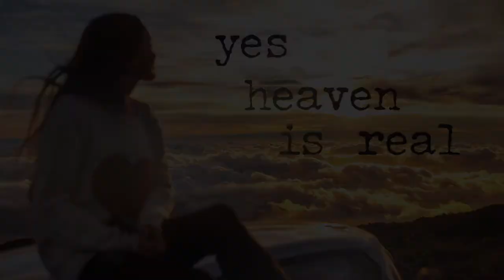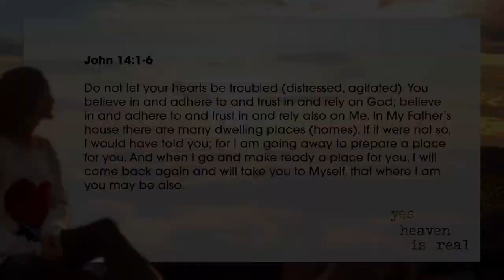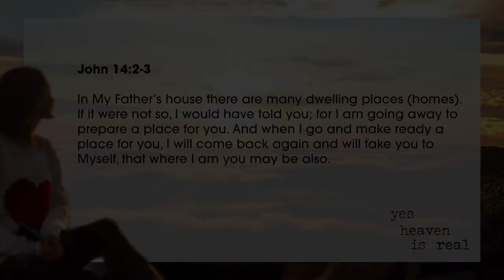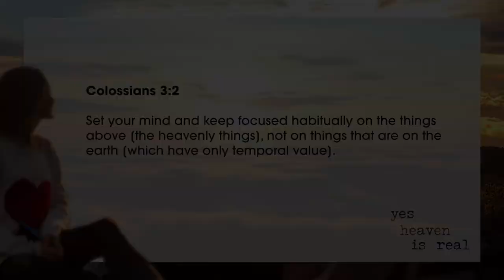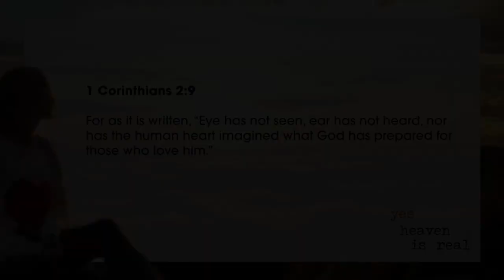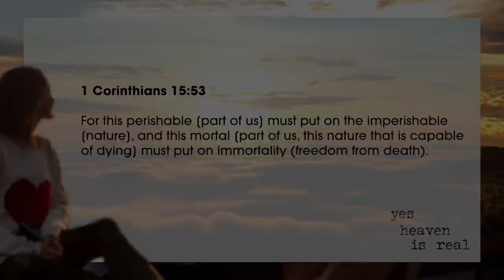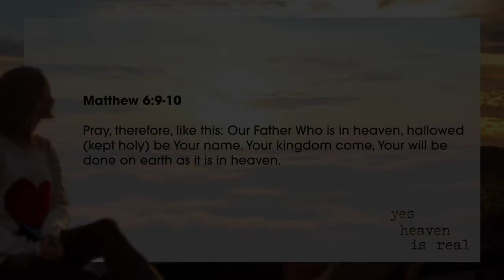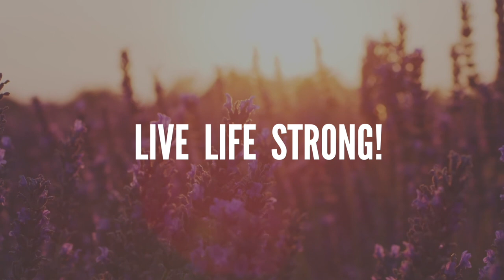Yes, Heaven is Real (Part 2) | STEPHEN MARSHALL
In John 14 we see that the disciples had Jesus right beside them and yet they were troubled and distressed. Is that you? Do you have Jesus, and at the same time, struggle with anxious feelings? Jesus solves the problem by disconnecting us from our narrow earthly perspective and casting vision for Heaven.